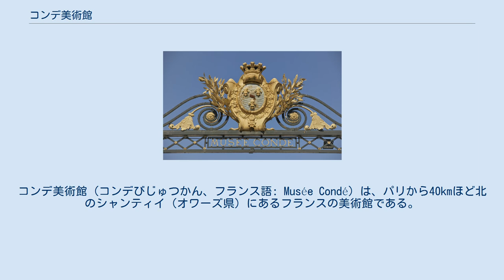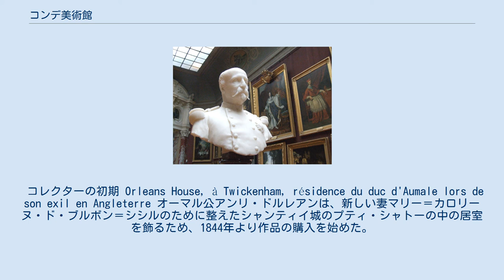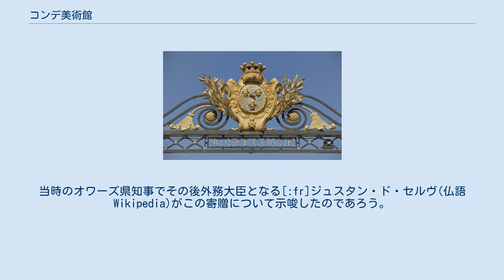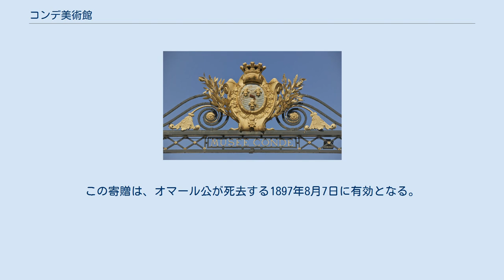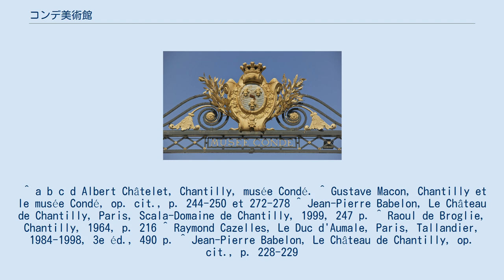コンデ美術館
コンデ美術館（コンデびじゅつかん、フランス語: Musée Condé）は、パリから40kmほど北のシャンティイ（オワーズ県）にあるフランスの美術館である。
 1897年、国王ルイ・フィリップの息子であるオマール公アンリ・ドルレアンが死亡し、シャンティイ城とコレクションの全体がフランス学士院に遺贈された。
遺贈内容には、美術館として改装された居室とともに、歴代コンデ公およびオマール公アンリ・ドルレアン自身によって18世紀から19世紀にかけて改装された、古い大小の居室が含まれている。
 所蔵品の中でも、オールドマスターによる絵画はおそらくフランス屈指の重要性を誇る。
主にイタリア絵画とフランス絵画からなり、例えばフラ・アンジェリコが3点、ラファエロが3点、ニコラ・プッサン5点、アントワーヌ・ヴァトー4点に、ドミニク・アングルが5点ある。
2500点の素描作品も所蔵しており、蔵書の中には1,500点の写本が含まれ、そのうち200点は装飾写本であり、有名な『ベリー公のいとも豪華なる時祷書』もある。
他にも、版画、ミニアチュール肖像画、彫刻、初期の写真や装飾芸術、家具、そして陶磁器のコレクションを収蔵している。
 オマール公の遺志により、所蔵作品の貸し出しは禁止されており、また、作品の展示室にも一切の変更が禁止されているため、コンデ美術館のコレクションは、シャンティイでしか見ることが出来ない。
結果的に、展示手法が1898年の美術館開館以来一切変わっていない。
この美術館の入場者数は毎年およそ24万人である。
年に4度開催される特別展では、普段は収蔵庫に収められている作品の一部を見ることが出来る。
 アンリ・ドルレアンは、オマール公という爵位で呼ばれることが多いが、生涯を通じ、ヨーロッパで彼の祖先たちが所有していたけれど戦争や革命によって散逸してしまっていた芸術作品を収集した。
作品の蒐集にとってひときわ役立ったのがイギリスへの亡命期間（1848年より1870年）であった。
フランスに戻ると、彼はシャンティイの地所への城の再建に取りかかり、そこに再び集めた作品を収めようとした。
「グラン・シャトー」は1885年に完成した。
 コンデ公爵家の遺産 歴代コンデ公たちは、大画家の絵画と彼ら一族の肖像からなるコレクションを徐々に形成していった。
シャンティイ城において絵画が展示されるようになったのは、1643年、大コンデ（コンデ公ルイ2世）の時代からである。
城には、大コンデの肖像画のほかに、彼がさまざまな戦争であげた武勲をあらわす作品群も保管されており、現在は公爵殿の戦闘の間にある。
フランス革命の際、コレクションが散逸し、いくつかの絵画作品は失われてしまった。
王政復古期に、ブルボン＝コンデ公ルイ6世アンリはコレクションを再興しようとし、ある程度の数の絵画を再収集した。
主には、フランス画派、フランドル画派とオランダ画派の狩猟画と肖像画である。
先のコンデ公の相続人であるオマール公アンリ・ドルレアンは、その全てを相続した。
 コレクターの初期 Orleans House, à Twickenham, résidence du duc d'Aumale lors de son exil en Angleterre オーマル公アンリ・ドルレアンは、新しい妻マリー＝カロリーヌ・ド・ブルボン＝シシルのために整えたシャンティイ城のプティ・シャトーの中の居室を飾るため、1844年より作品の購入を始めた。
 初期の購入作品は、いくつかの18世紀の肖像画で、ラルジリエールとジョゼフ＝ジフラン・デュプレシによるものを含む。
だがオマール公が本当にコレクターとしての道を歩み始めたのは1848年、亡命への出立以降であった。
1852年に、ルイ＝ナポレオンはオマール公とオルレアン家に対し、 接収下にある財産の売却を求めた。
これにより、オマール公は、かなりの資金を即座に使えるようになった。
1850年から、彼は父親の死を機会に売りに出されたコレクションの取得を開始し、テオドール・ジェリコーによる「厩舎を出る馬」を買い上げた。
 1852年、ロンドンの邸宅であるトゥイッケナムに居を定めると、彼は幾人かの助言者の助力を得つつ、コレクション形成に集中するようになった。
 彼が選んだ作品群は二つの方向性を示している。
つまり、彼自身の高名な祖先たちに関連するか、彼らが所蔵していた諸作品、それからもう一つの方向としては、彼自身を亡命に追い込んだフランスの威信ある歴史の記録である。
 コレクションの...